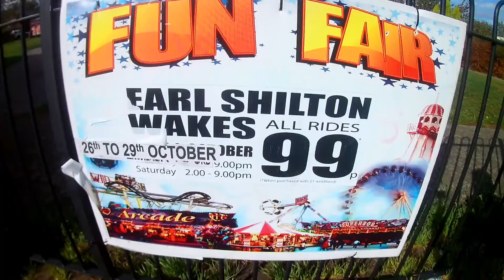Earl Shilton Funfair 13/10/2018 vlog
Join us  as we check out Barker’s fun fair in Earl Shilton 13/10/2018

Crosstour 4K Wifi Action Camera Ultra HD
and FTUNG Gopro Floating Hand Grip Tripod Stick